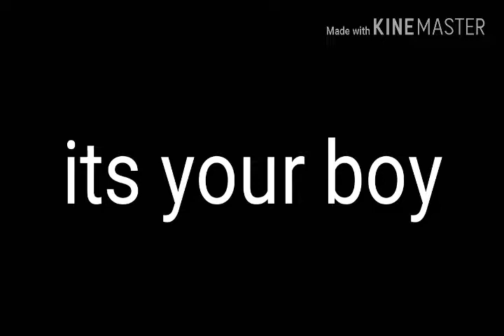Let's Get Lit for 420